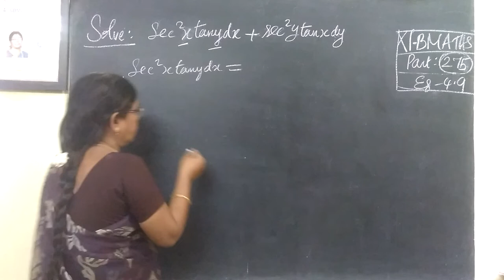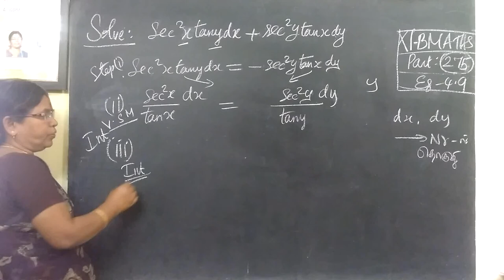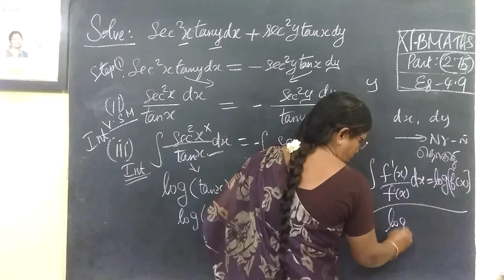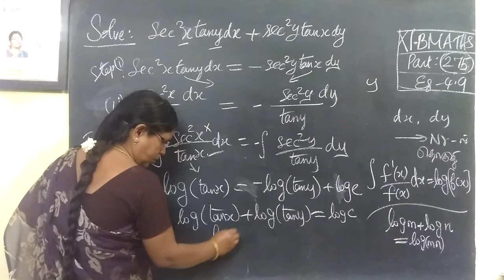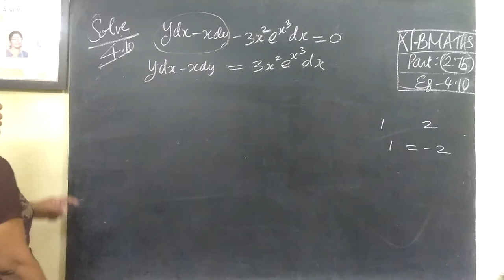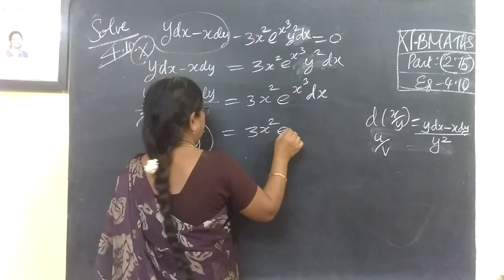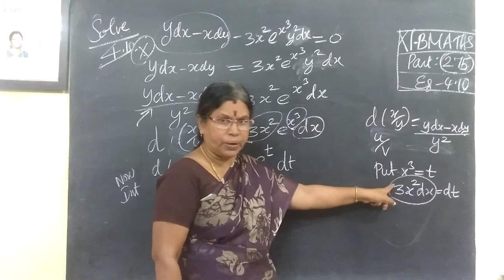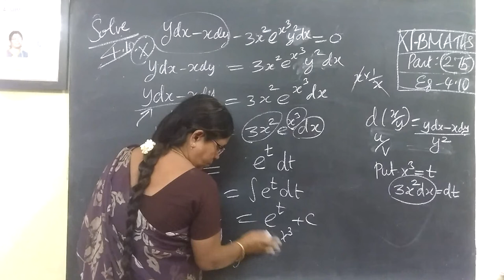12-BM [275] Eg-4.9 and 4.10 Diff Equns Gomathidharmarajan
12-BM [275] Eg-4.9 and 4.10  Diff Equns Gomathidharmarajan